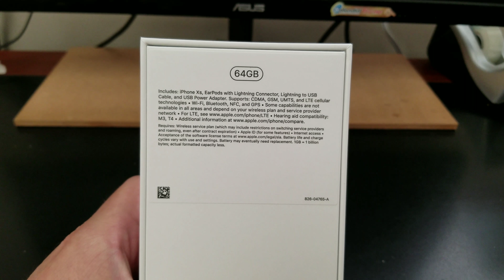APPLE IPHONE XS Unboxing Video – in Stock at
Here is a video of the APPLE IPHONE XS from Overseas Electronics in Chicago!!!

OVERSEAS ELECTRONICS
2457 W. DEVON AVE
CHICAGO, IL 60659